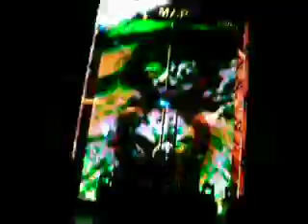Nickelback - Something In Your Mouth live in Albuquerque, New Mexico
Nickelback - Something In Your Mouth live at the Journal Pavilion in Albuquerque, New Mexico on 09-09-09.